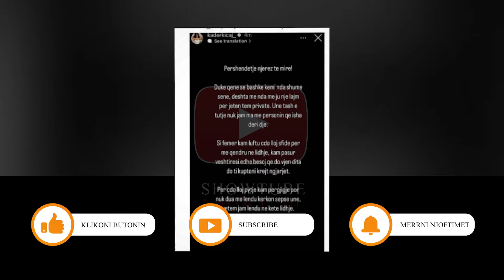Zbulohet arsyeja e ndarjes se Lumbardhit dhe Kaderit...